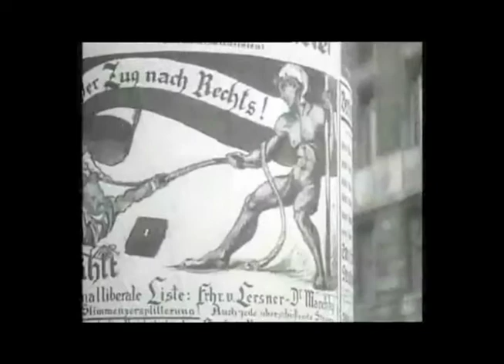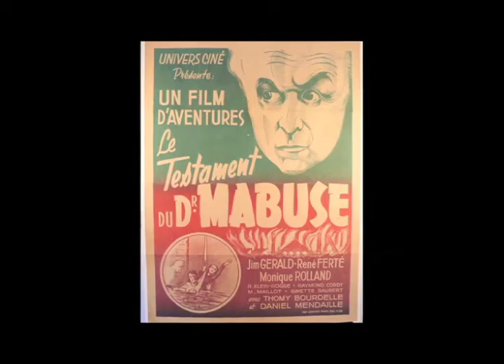Political Reflections of Director Fritz Lang's Films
A political reflective review of Director Fritz Lang's Films by Sophia Ervin.